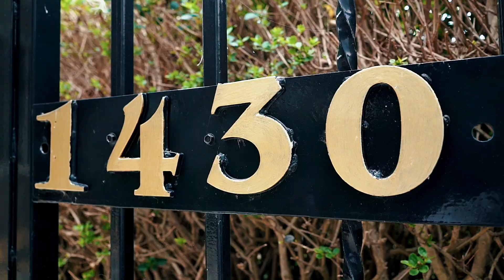Asian Wedding Videography & Cinematography // Channon & Ravita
Asian Wedding Videography & Cinematography \\ It was a pleasure to work with this lovely couple. Enjoy watching this Asian Wedding Video.
Our professional wedding photography and wedding videography team will capture the moments of your special day to give you memories that will last a lifetime. We specialise in weddings for all backgrounds and cultures, special events, private parties, festivals, and also undertake commercial projects.

We love what we do and can’t wait to share it with you!